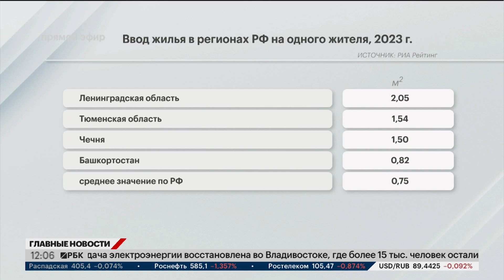Новости 27.05.2024 12:00